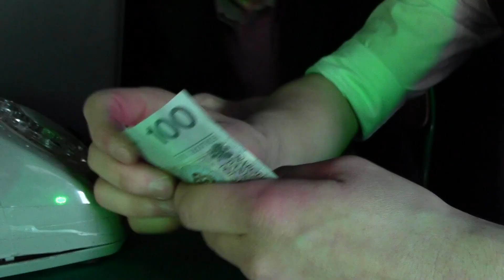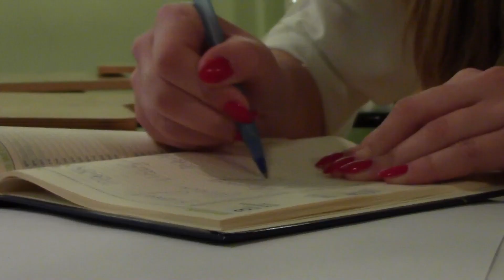VII LO w Białymstoku - Film promujący